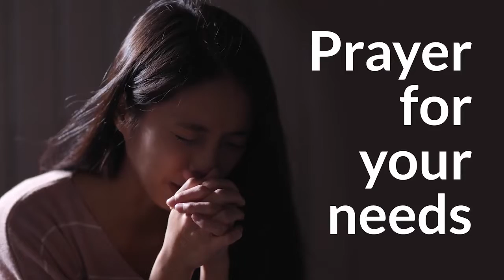GCK Special Testimony Ep5 || Principalities Silenced || Pastor W F Kumuyi